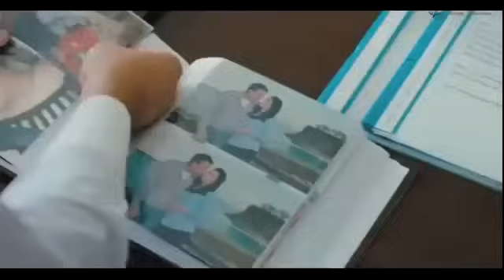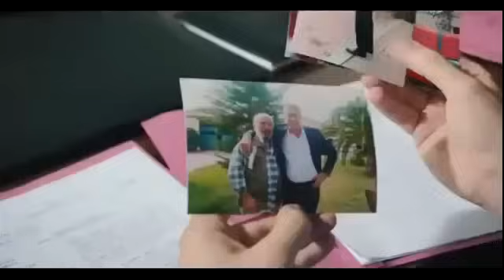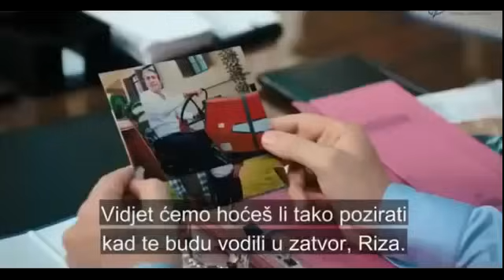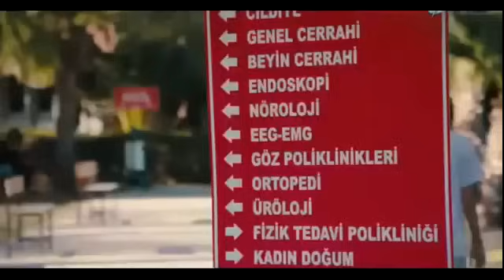Dila 75 ep.